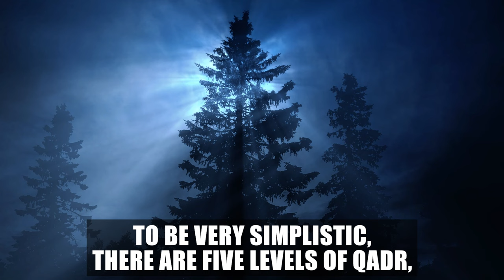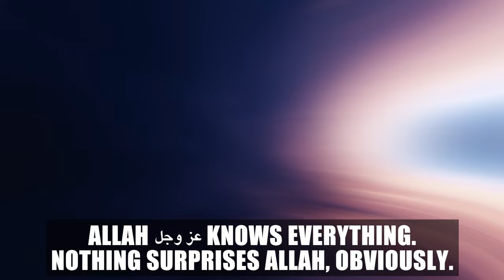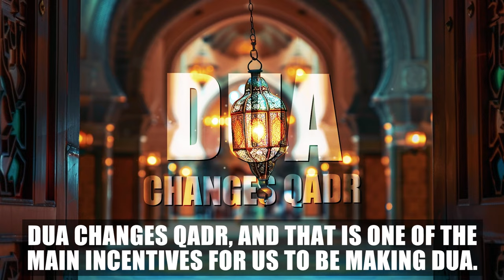THIS VIDEO WILL CHANGE YOUR UPCOMING YEAR!